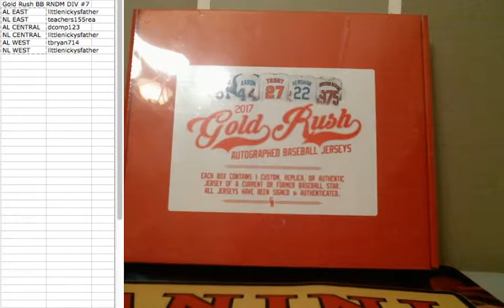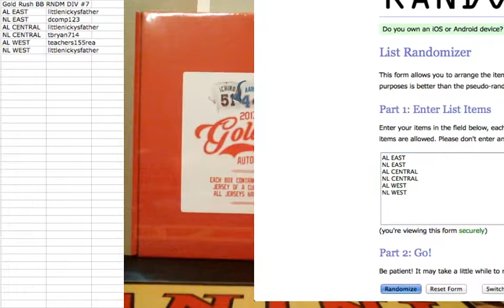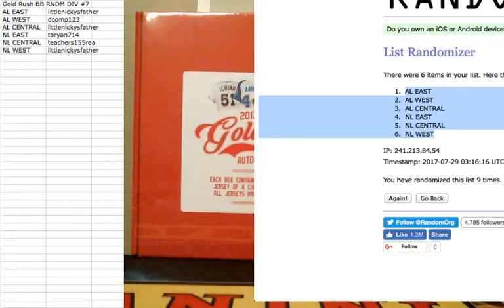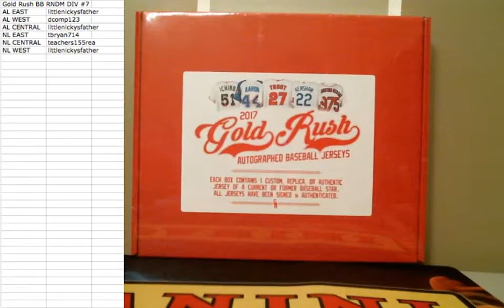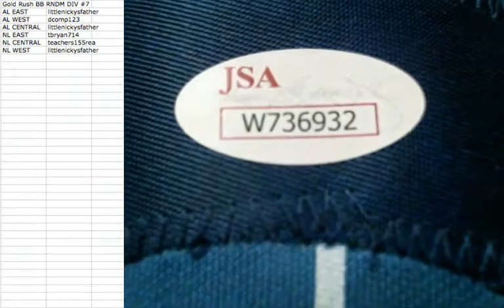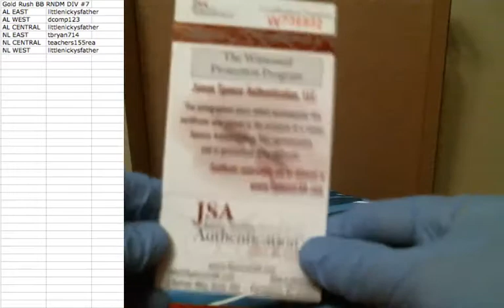2017 GOLD RUSH BASEBALL JERSEY RANDOM DIVISIONS #7 JULY 28, 2017